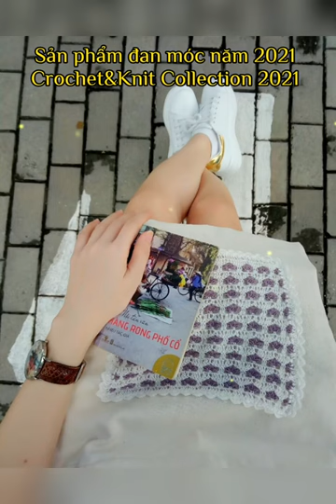Cùng nhìn lại những sản phẩm đan móc trong năm 2021 - Crochetting and Knitting Products in 2021